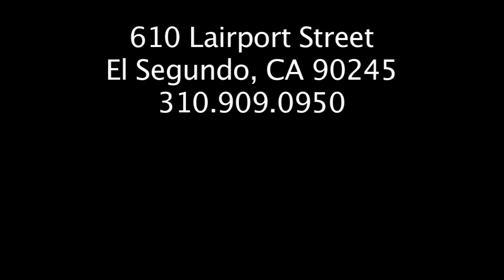Tom Sumner and the 1941 Clipper Darrin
For more automotive news, information, and videos from AutomotiveDigest go